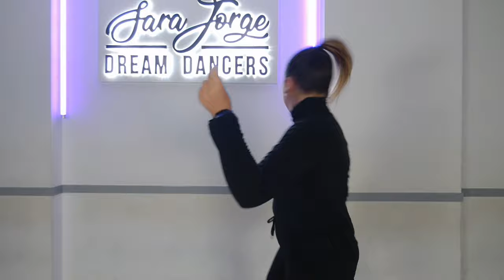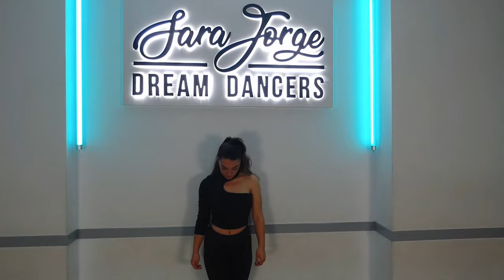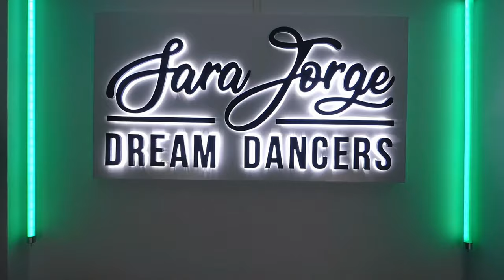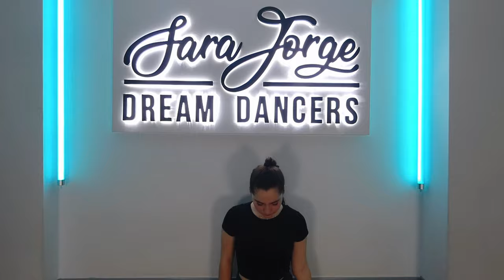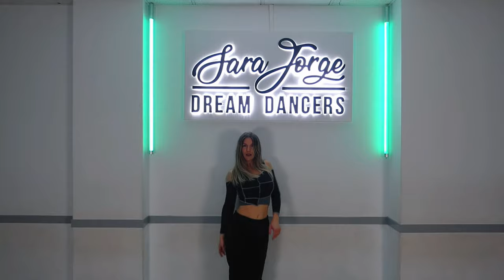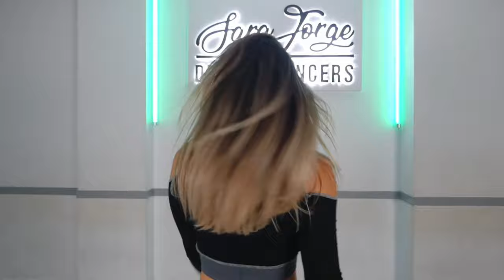Punto G - Quevedo, Coreografía By Sara Jorge